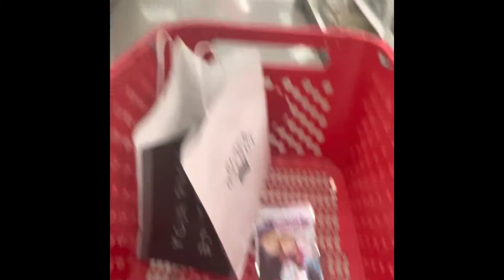Tx Houston Mini vlog/ Durango fest, Quince, shopping July 2022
I don’t owe copyright’s to the music
Mini short clips vlog